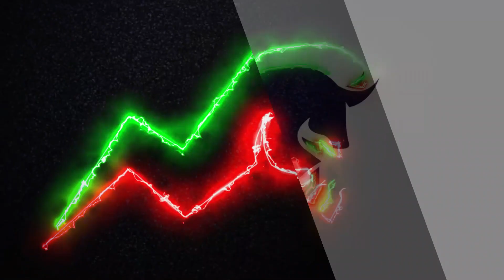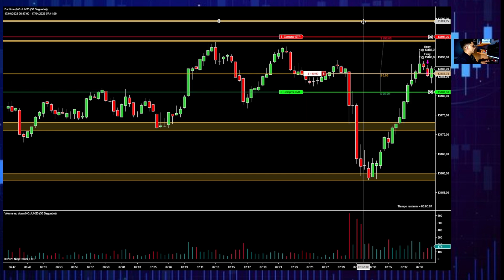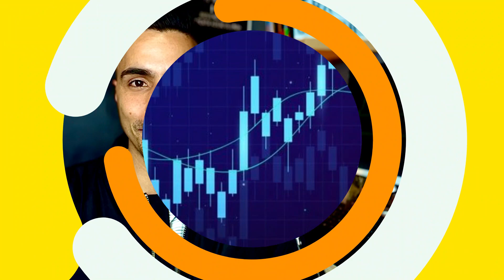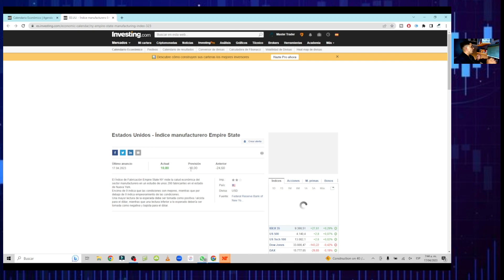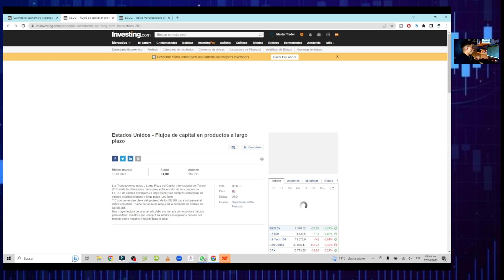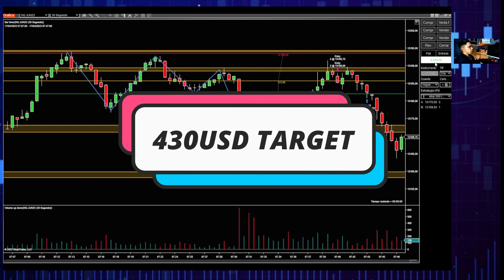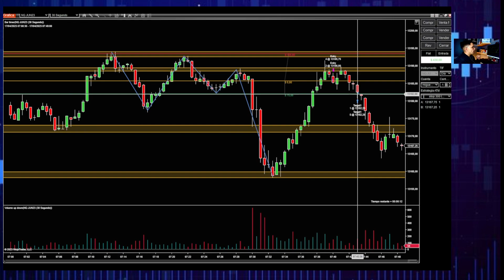💥 Mi estrategia de trading " +USD430 USD " TRADING SCALPING FUTUROS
FUTUROS:
Crea tu cuenta en *TickTickTrader* con una tarifa preferencial *AQUÍ:*

👉🏼 Pruebas de fondeo: *MTCOLOMBIA*
👉🏼 Pase directo: *MTCOLOMBIADIRECT*
👉🏼 Cuenta 10K: *MTCOLOMBIASWING*

Declaración de Riesgo:
La operación de futuros, CFDs y forex sobrelleva riesgos substanciales y no es para todos los inversionistas. Un inversionista, podría, potencialmente perder todo o más de la inversión inicial. Capital de Riesgo, es dinero que puede ser perdido, sin poner en juego la seguridad financiera o estilo de vida de la persona. Solo capital de riesgo debe ser utilizado para trading, y solo aquellas personas con suficiente capital de riesgo deben considerar trading. Resultados pasados, no son necesariamente indicativos de resultados futuros.

Declaración de Testimonios:
Los testimonios que aparecen en nuestro canal de YouTube pueden no ser representativos de otros clientes y no es garantía de rendimiento o éxito en el futuro.

Declaración de la Sala de Operaciones en Directo:
Esta presentación sólo tiene fines educativos y las opiniones expresadas son las del presentador. Todas las operaciones presentadas deben considerarse hipotéticas y no debe esperarse que se reproduzcan en una cuenta real.